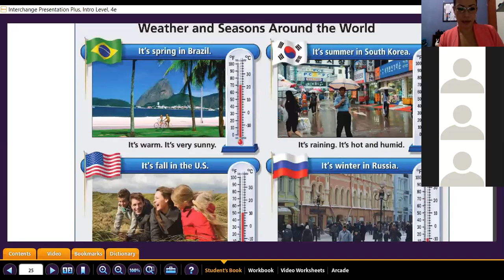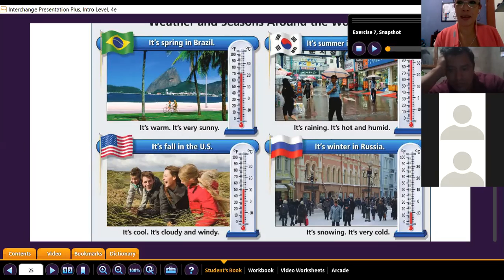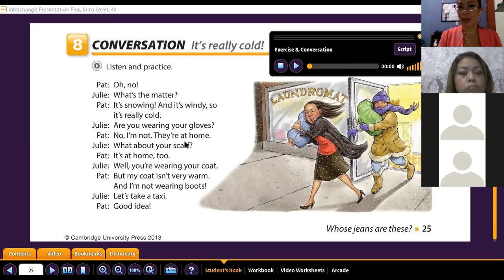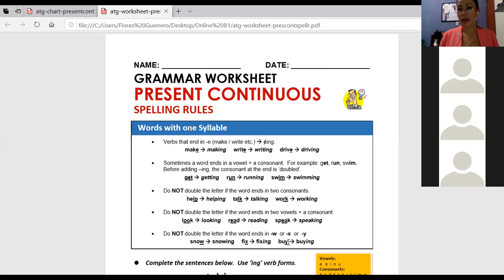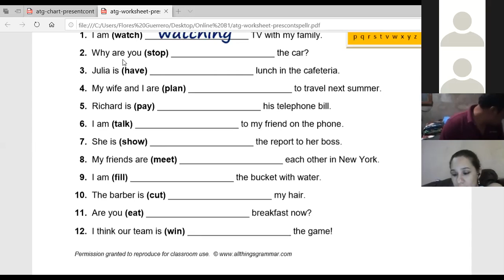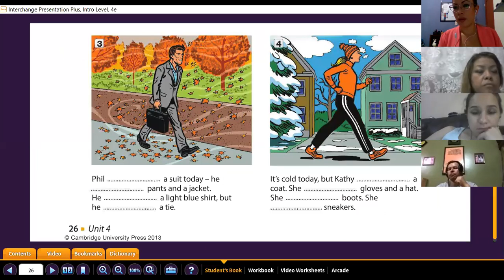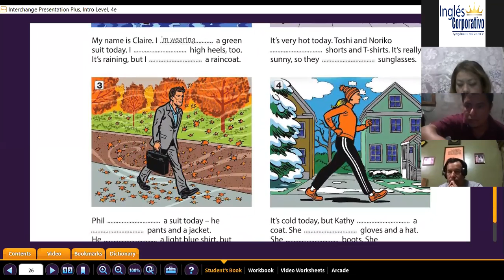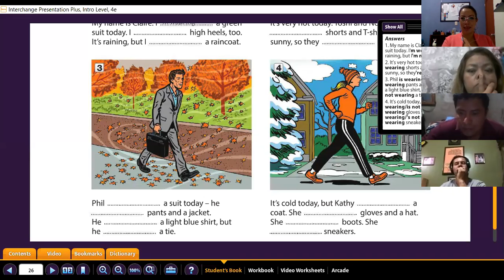Ingles Corporativo- Weather and seasons